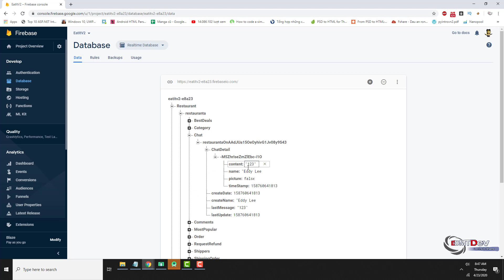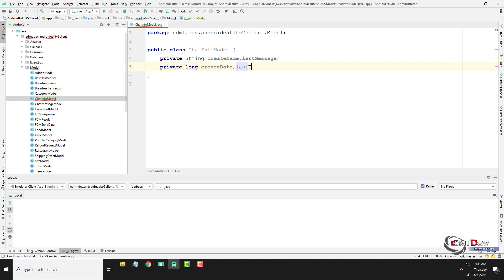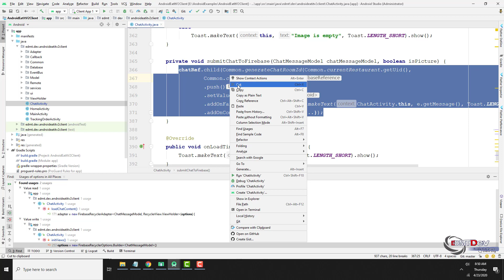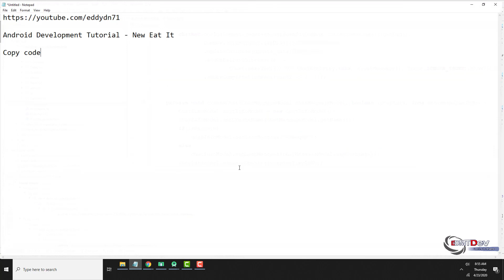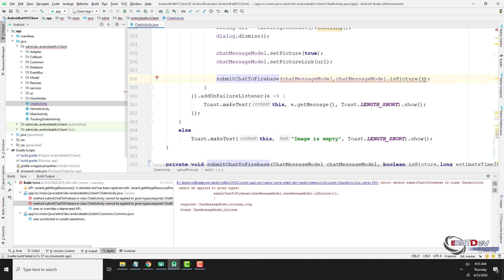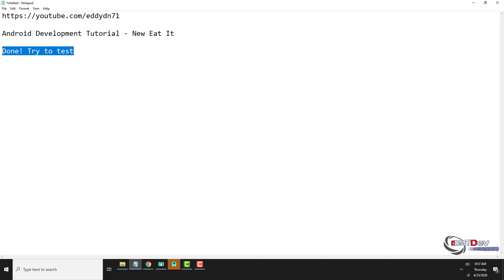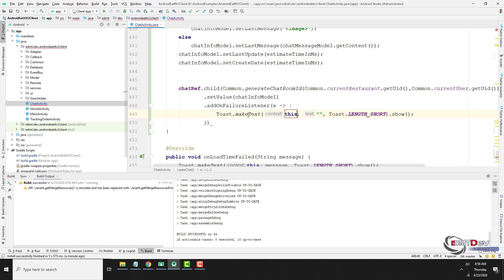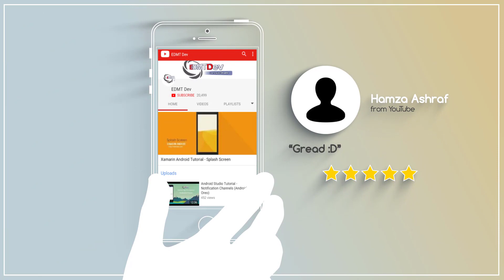Android Development Tutorial - New Eat It part 93 Chat Info for Client App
In this tutorial , we will add Chat Information to Client app